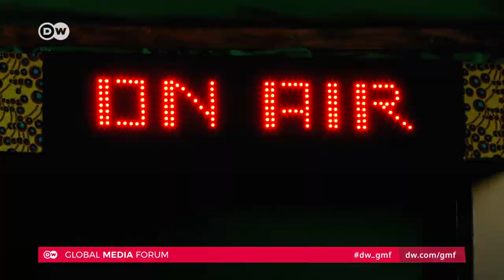How to save lives and fight the infodemic through local media | Global Media Forum 2021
Partner Session hosted by DW Akademie.

Journalists worldwide are under constant pressure in the pandemic. Local media are key to ensuring that communities receive life-saving information. Studies show that coronavirus infections are higher in areas where community media are absent.